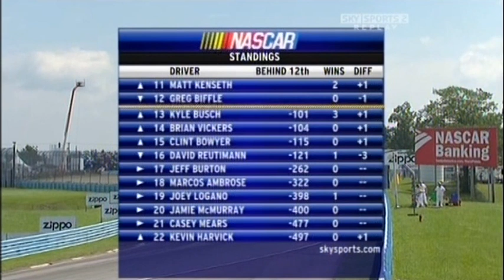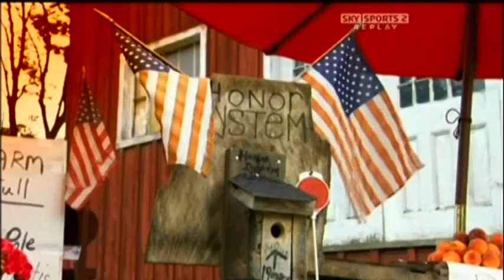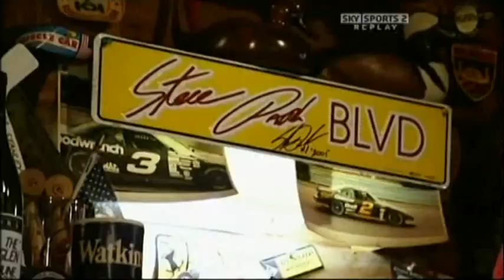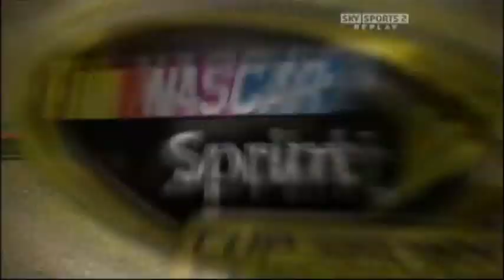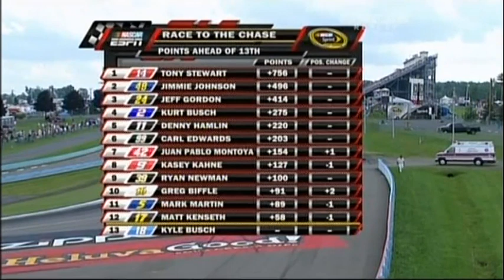2009 Heluva Good! Sour Cream Dips at The Glen (Sky Sports)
Copyright: British Sky Broadcasting (BSkyB) & ESPN